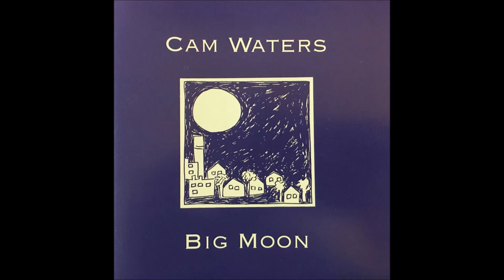Cam Waters - The Longest Year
Track 5 from his 1993 album Big Moon.